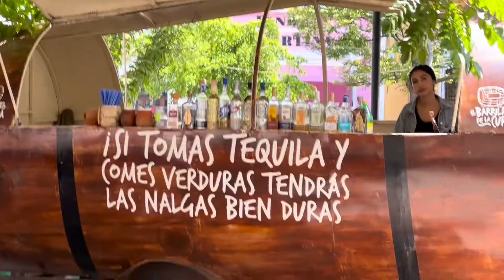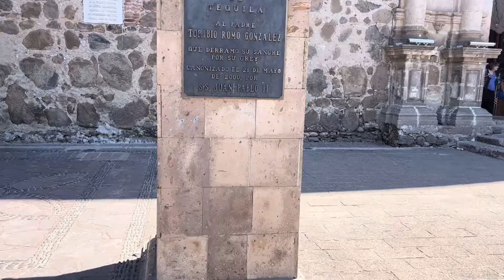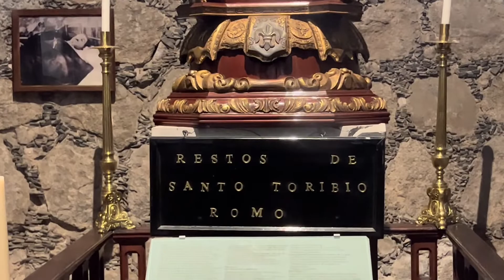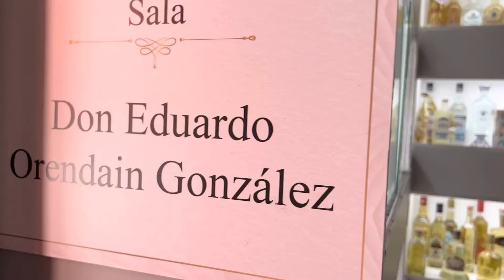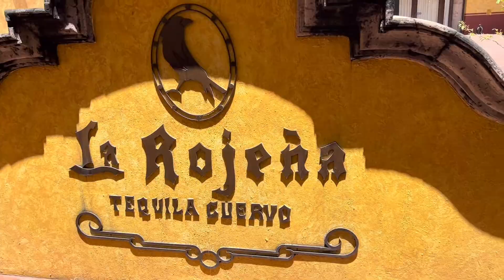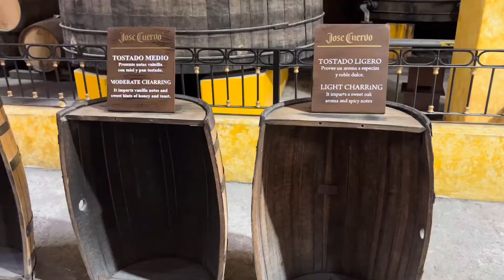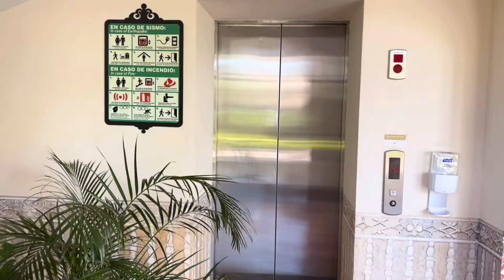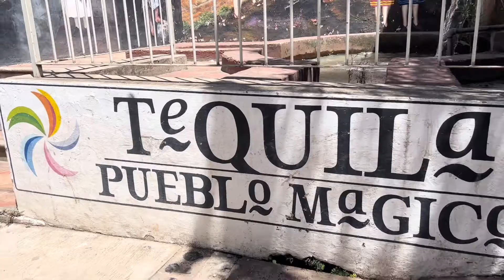TEQUILA 🥃 Jalisco en Mexico | ¿Que hacer? ¿Que visitar?¿Que ver en Tequila?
En este video veras un recorrido por Tequila Jalisco en Mexico.  Este pueblo mágico es uno de los lugares que debes conocer si visitas Mexico ya que esta lleno de cultura y tradiciones. Esta a tan solo hora y media  de Guadalajara Jalisco.

Aquí te dejo unas ligas  utiles de Tequila Jalisco, para que conozcas más detalles de este magnifico pueblo mágico.